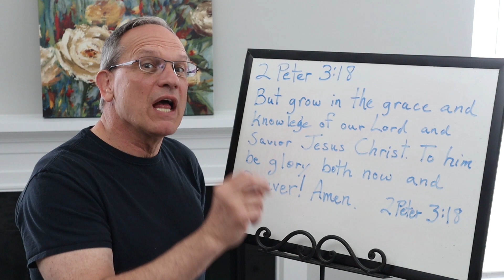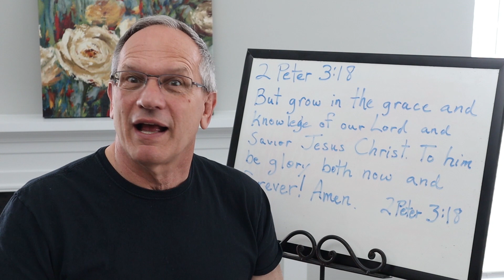How to Memorize 2 Peter 3:18 Dave Ignite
Memorize 2 Peter 3:18 (NIV). Check out the 2-2-2 in this verse. Hungry for breakfast? 😊 How about hungry to memorize and keep God’s word accessible in your heart? Here is your opportunity to “grow in the grace and knowledge of our Lord and Savior Jesus Christ. To him be glory both now and forever! Amen.” Whether you are memorizing for a Bible Study Group, Fight Club 414, or personal victory, this video will get you where you are wanting to go.
2 Peter 3:18 But grow in the grace and knowledge of our Lord and Savior Jesus Christ. To him be glory both now and forever! Amen.

Videos to ignite interest, desire and action for those who are new or renewed in their walk with Jesus Christ, through faith, family and fun. Users will find encouraging and helpful information about life. There is so much good to share.